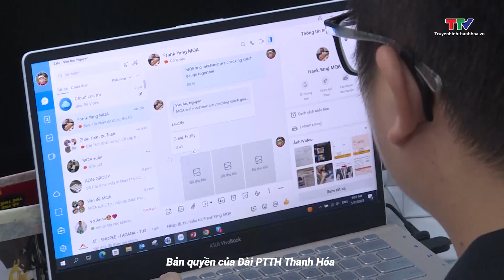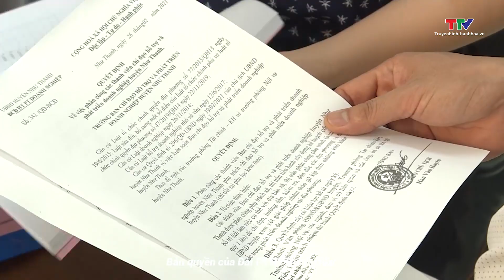Doanh nghiệp - Doanh nhân 24/5/2023